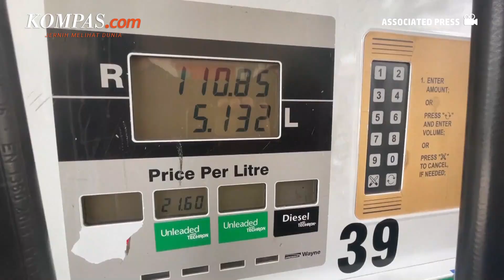Jerman Setujui Sanksi Baru Setelah Rusia Dituding Lakukan Kejahatan Perang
Jerman mengatakan bahwa Barat akan setuju untuk menjatuhkan lebih banyak sanksi terhadap Rusia dalam beberapa hari mendatang. Langkah terbaru tersebut diumumkan Jerman setelah Ukraina menuding pasukan Rusia melakukan kejahatan perang di dekat Kyiv, sebagaimana dilansir Reuters. Pada Minggu (3/4/2022), Rusia membantah pasukannya bertanggung jawab atas kematian warga sipil di Kota Bucha. Moskwa justru menuding Ukraina melakukan provokasi.

Penulis : Danur Lambang Pristiandaru
Penulis Naskah: Anggie Puspariana
Narator: Anggie Puspariana
Video Editor: Anggie Puspariana
Produser: Firzha Ananda Putri